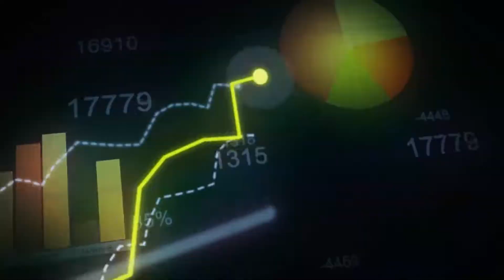Cobertura da XVII CCRS: Rick Chesther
Entrevista com Rick Chesther, palestrante na XVII CCRS, realizada em 16 de agosto em Bento Gonçalves/RS.